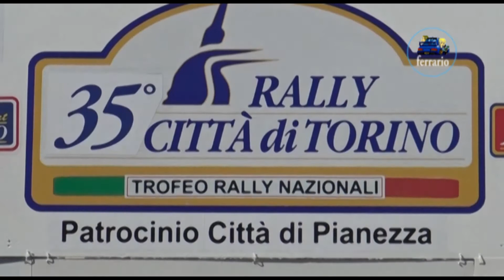CLIP 35° Rally Città di Torino 2020 Viola-Napolitano by Ferrario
I migliori passaggi esterni dell'equipaggio Viola-Napolitano su Peugeot 205 durante il 35° Rally Città di Torino 2020.